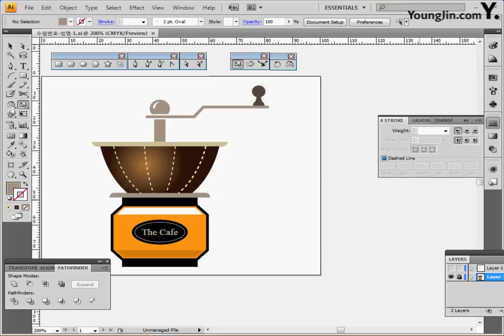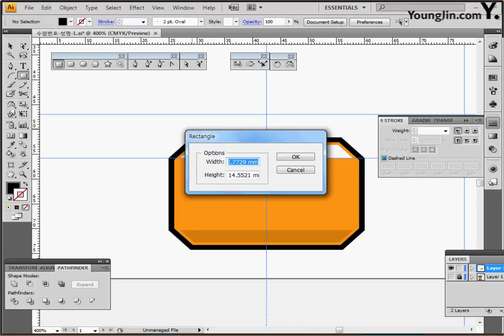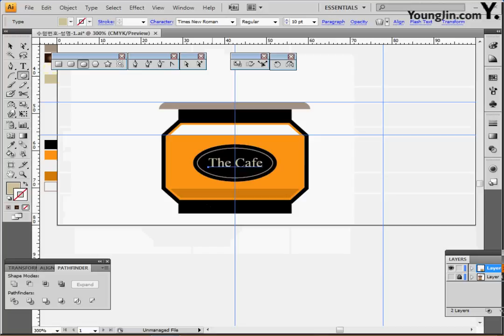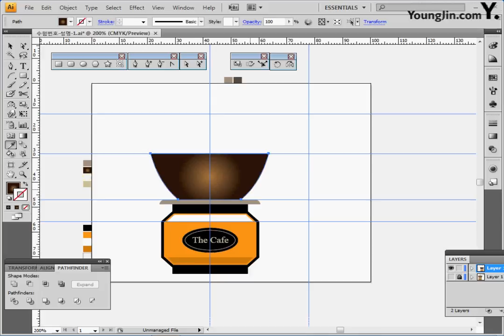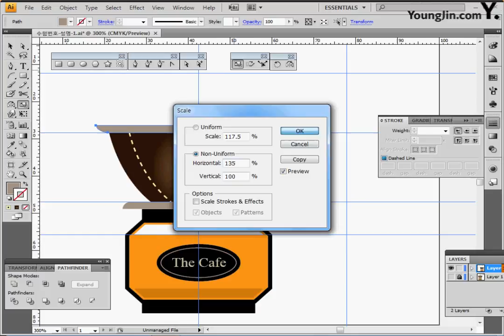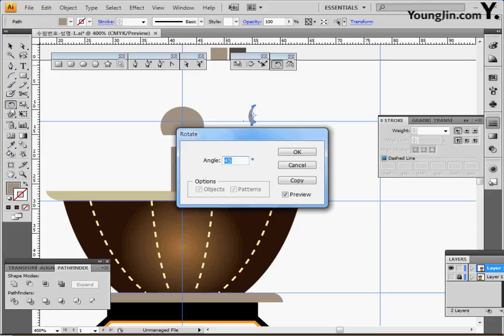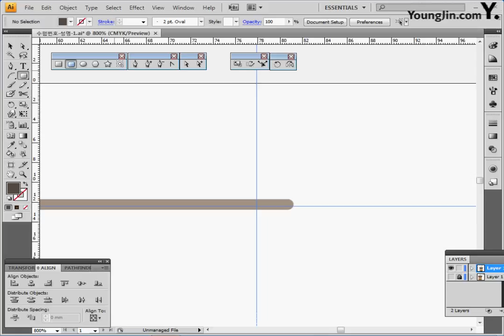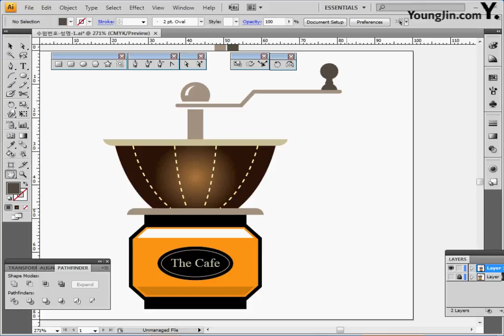기출 유형 문제 6-1